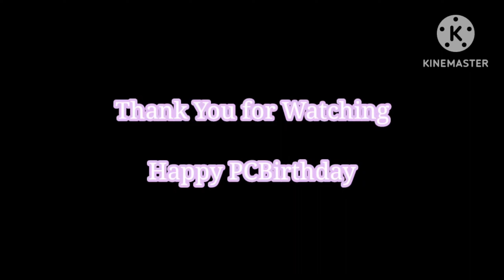Touhou 7, Perfect Cherry Blossom: Walmart Edition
I'm a bit late to the party but happy

All PNG's and Images here are borrowed from good old Google.

Tracks used are from
Touhou 7: Youyoumu (Perfect Cherry Blossom)
Touhou Shoujou Taisen (Fantasy Maiden Wars)

Song Cameos:
Yakuza: Ishin- Ijisakura
Metal Gear Rising: Revengeance -Jet Stream Sam's Theme
Devil May Cry 5- Bury the Light

The song around the ending where Plot Armour gets activated:
Yuuhei Satellite - The Gensokyo the Gods Loved (Also remembered/known as the "Memories of Phantasm Intro")